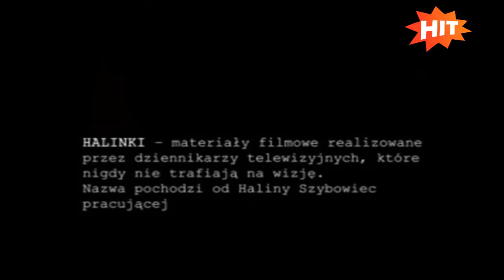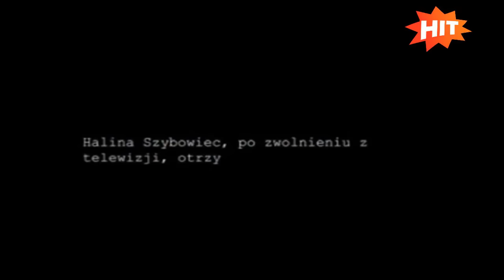Kabaret Limo – mix skeczy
Kabaret Limo – zbiór najlepszych skeczy